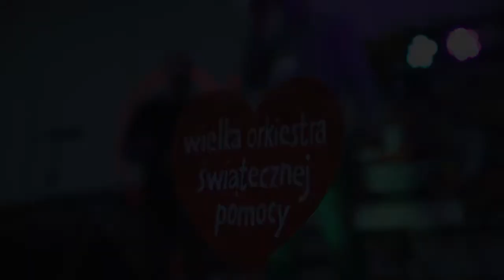KLIN TV WIELKIEJ ORKIESTRY ŚWIĄTECZNEJ POMOCY W KRZYWINIU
Zapraszamy na krótkie wspomnienie filmowa z finału Wielkiej Orkiestry Świątecznej Pomocy w Krzywiniu. Licytacja jest dostępna on-line na portalu allegro.